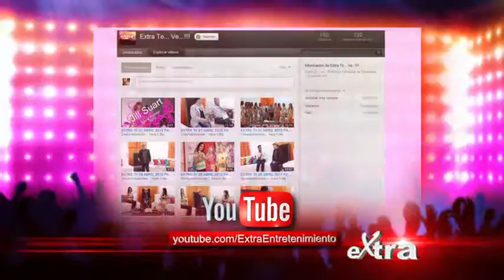Extra..Te..Ve..!! 17 de Octubre 2015 - Parte 2